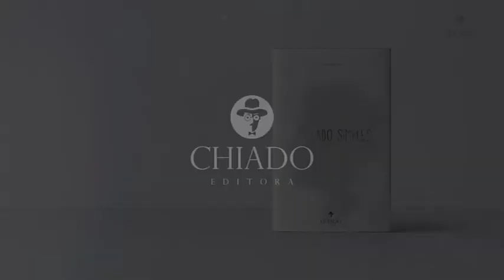O Lado Simples, de António Pato Namora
Veja o SPOT da obra "O Lado Simples", de António Pato Namora